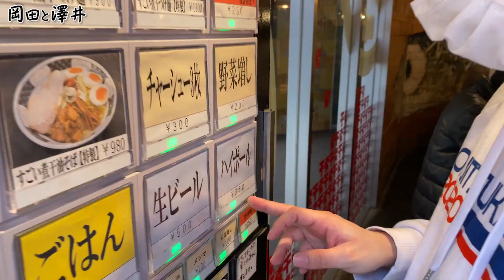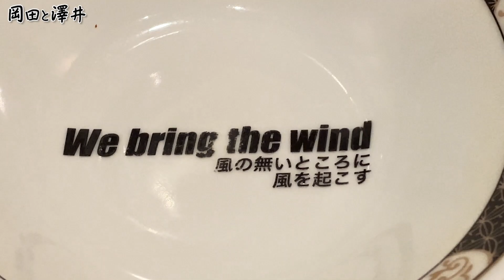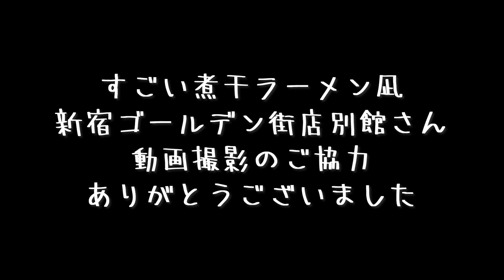【新宿・すごい煮干ラーメン凪】さぁ頑張って行きましょうなラーメン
２本目の動画は煮干しで有名なラーメン凪！
２人の元アルバイト先でここで20代前半を過ごしたとか過ごしてないとか。

20代の前半から、一緒にご飯を食べに行くのが恒例行事の岡田と澤井。
そんなふたりのプライベートをただただ動画にしてしまったチャンネルです。

美味しいご飯が大好きな２人の食レポなのか、なんなのか
よくわからない会話をお楽しみください。

▽お店
【すごい煮干ラーメン凪 新宿ゴールデン街店別館】
東京都新宿区歌舞伎町1-9-6 三経ビル1F